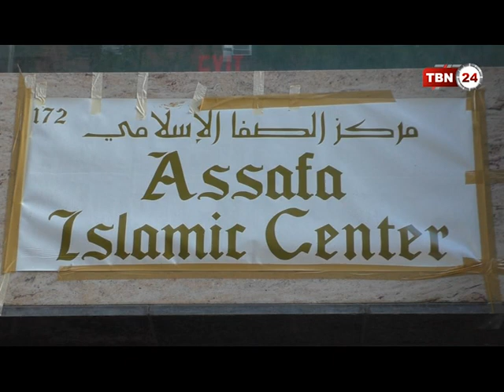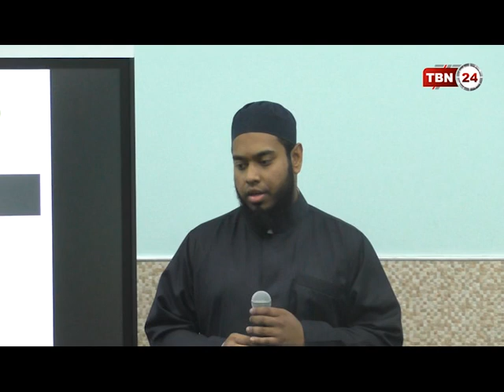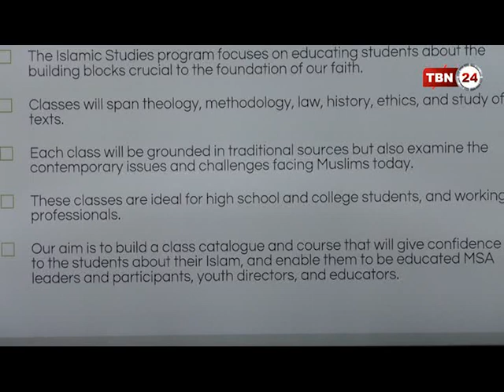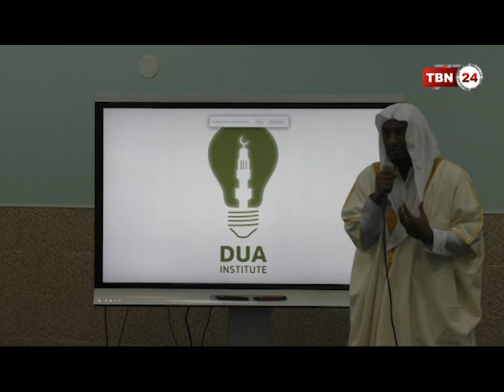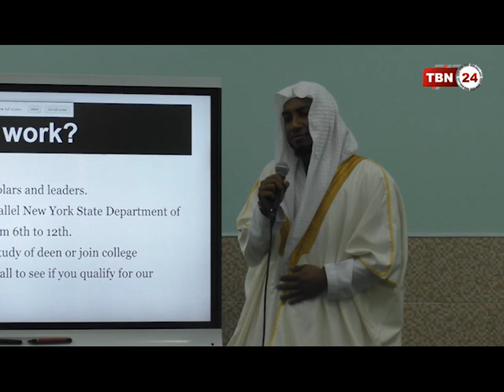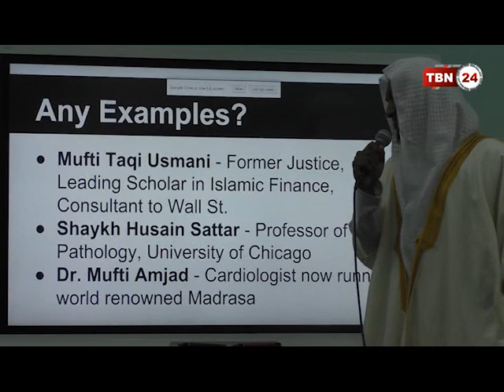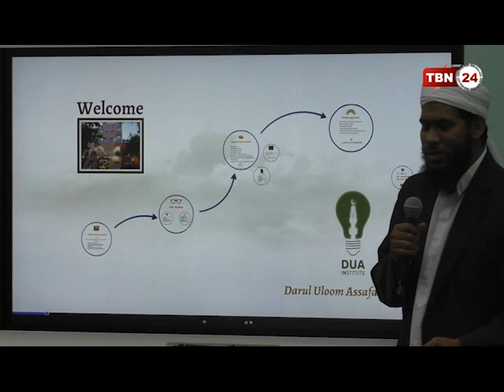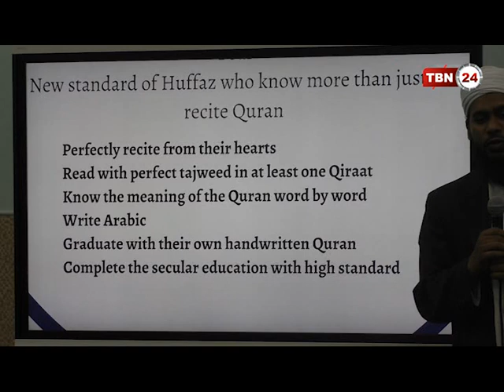Special Documentary of DUA Institute, Manhattan, NY BY Muhammad Shahidullah